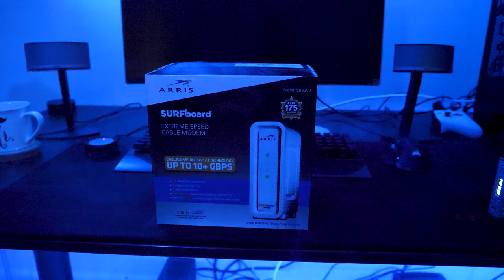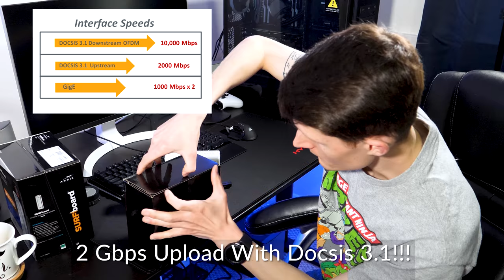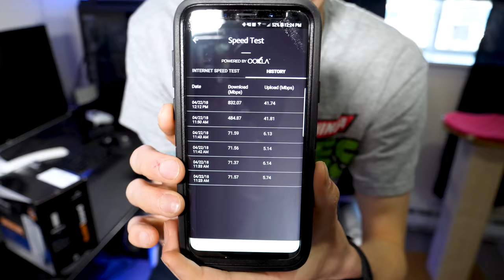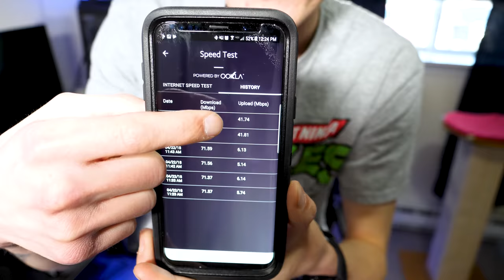How To Get Higher Speeds With Comcast or Cox with SB8200 Docsis 3.1 Modem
I will tell you how to upgrade your internet speed to get the complete package! Gigabit downloads and fast Uploads! I will explain how I did it. Then, Unbox my new Aris Surfboard SB8200 Docsis 3.1 Modem.

Aris Surfboard SB8200 Docsis 3.1 Modem.

All my gear if your interested Links for AMAZON

Add me on Snapchat! Username: pizzlestechtime